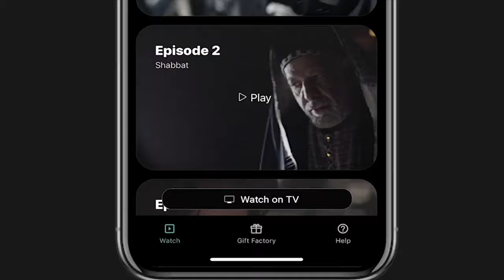Lara Silva | 53 Questions with Reina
"Was Lara almost a microbiologist?" Actress Lara Silva (The Chosen Series's Eden) answers 53 fun, rapid-fire questions that were "chosen" and asked by her co-star, Against the Tide Media's host, Reina Ozbay.

Hosted by: Reina Ozbay
Featuring: Lara Silva
Created & Edited by: Noah Bennett
Creative Consultant: Jenna Sue Bennett

Follow @Reina on Social Media!

Check out @The Chosen Series...